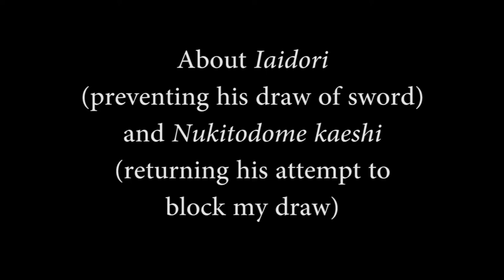Ogawa Ryu - IBS - ASB - Momentos! Festival do Japão 2014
Sensei João Paulo and Uchideshi Pedro Vitor briefing us about Iaidori and Nukitodome kaeshi, signatures to be presented in Festival of Japan 2014 in Sao Paulo / Brazil.

In Uberlandia, Brazil.